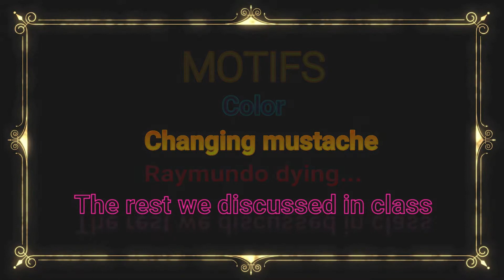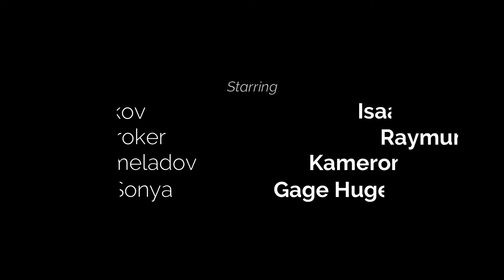Crime & Punishment Movie Final Cut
Classroom Assignment Created and Featuring:
Isaac Iverson
Raymundo Mendez
Kameron Cox
Gage Hughes
David Vogel
Elayna Browning
Justin Danh